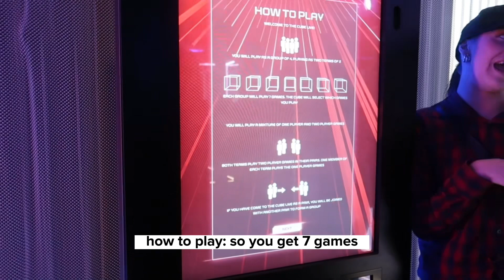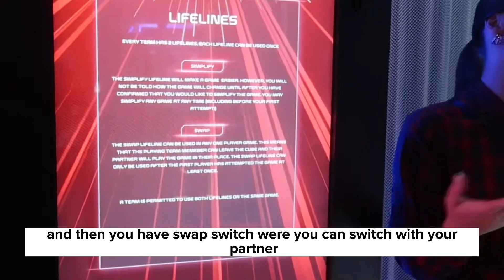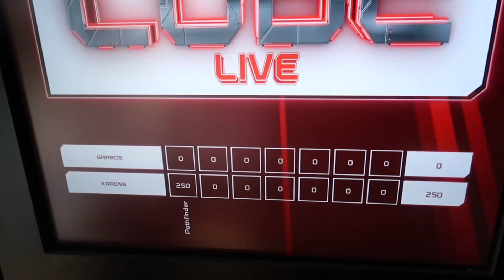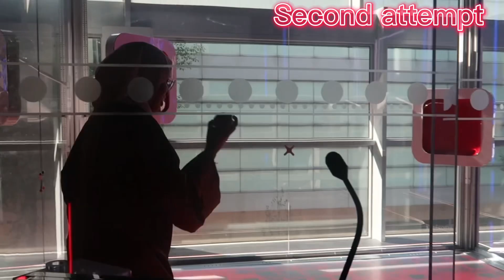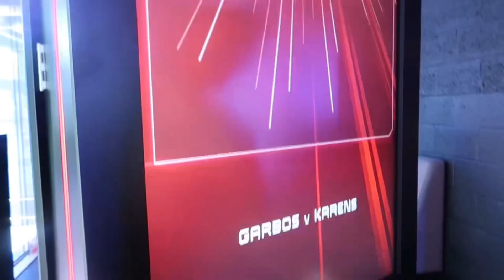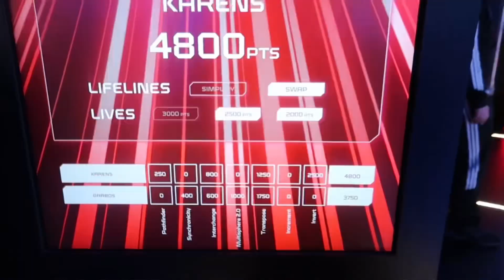MISSION IMPOSSIBLE *cube edition*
I went to the cube experience which is a playground challenging games. Once you enter the cube you have to sign in, if your a team of 2 you will be coupled with 2 other people and if your a four then you can play together. The cube randomly selects the 7 games and you can go through them together to see who can win, the games get harder so be ready to get challenged.